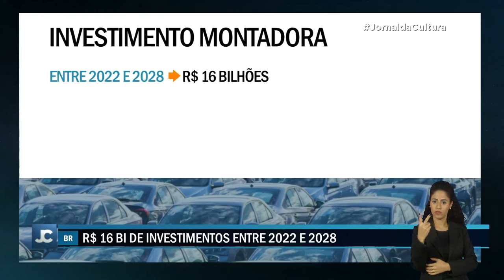Lula e Tarcísio de Freitas se REÚNEM para finalizar ACORDO de túnel Santos-Guarujá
O anúncio da parceria entre o governo federal e o governo de São Paulo para a construção do túnel Santos-Guarujá marca um momento histórico.

A obra, esperada há quase um século, promete trazer benefícios para a região e para o país como um todo. Por isso, o presidente Lula e o governador Tarcísio se encontraram nesta sexta-feira (2).

A construção do túnel Santos-Guarujá é um projeto ambicioso que trará benefícios para a região e para o país. O sucesso da obra dependerá da capacidade dos governos federal e estadual de trabalharem em conjunto, da participação da iniciativa privada e da gestão transparente dos recursos públicos.